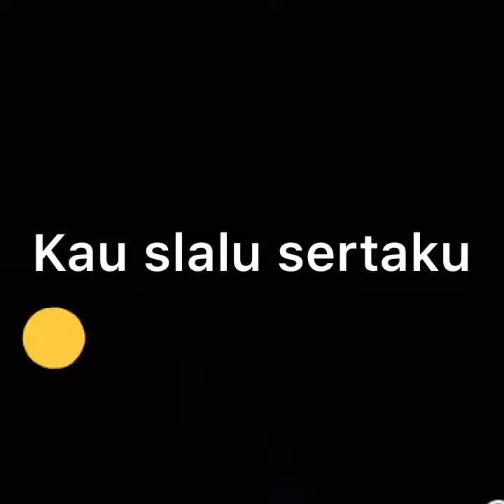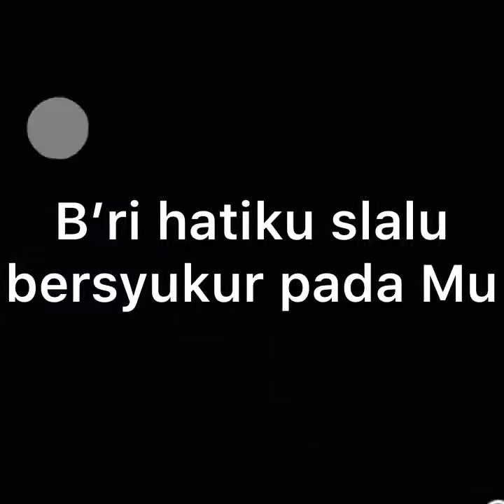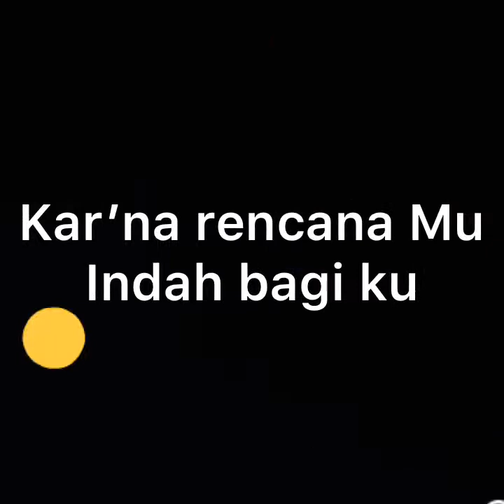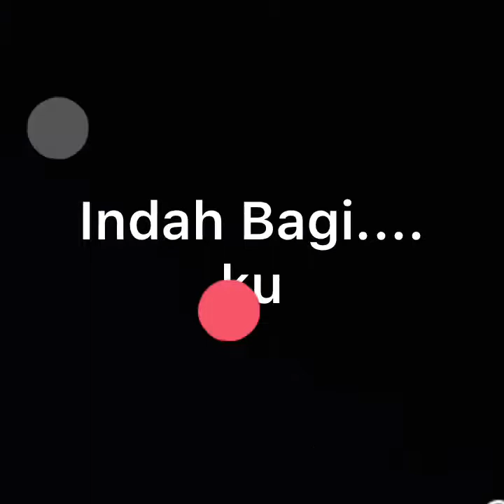Bapa Surgawi ( Karaoke - Lagu Rohani )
👉playlist song :
B.2. Karaoke - Lagu Rohani Kristen ( Christian Song )
B.1. Cover - Lagu Rohani Kristen ( Christian Song )